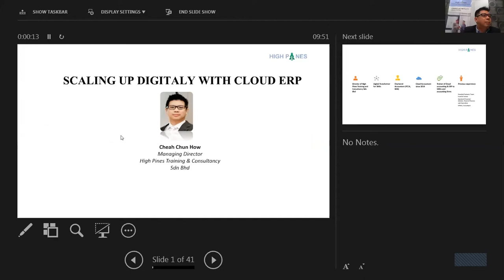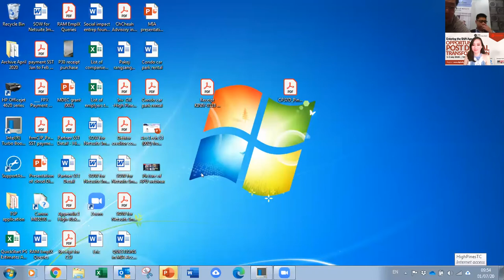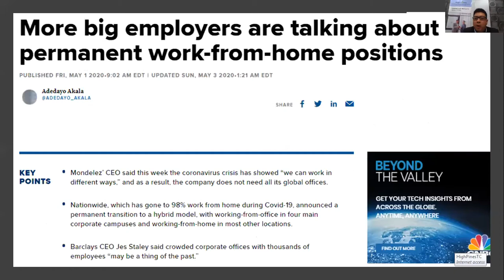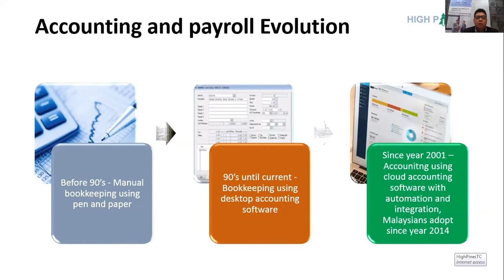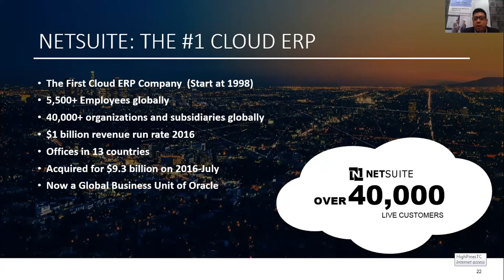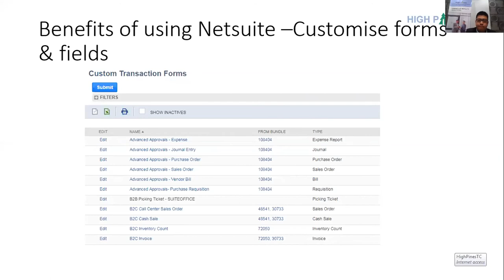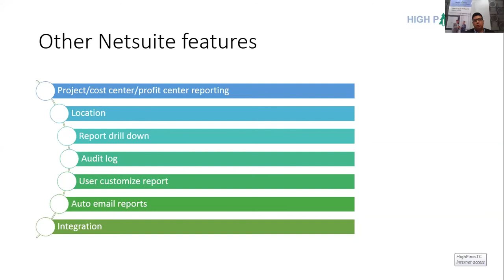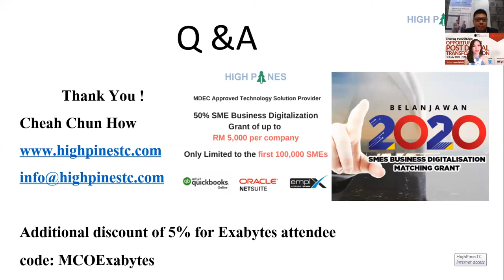Scaling Up Digitally with Cloud ERP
SMEs face many challenges during MCO time. Moreover, having manual processes increases the time spent on administrative matters. This session will be sharing some advice on how to automate and perform tasks online using Cloud ERP in order to enable scaling up faster and efficiently.

Speaker: Cheah Chun How, Managing Director, High Pines Training and Consultancy